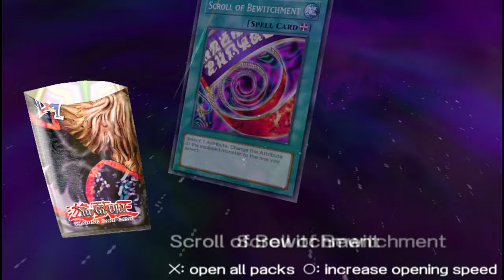Yu-Gi-Oh! Tag Force HD Part 75: School Festival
This is your best chance to fight the Dark Magician Girl in front of everybody.